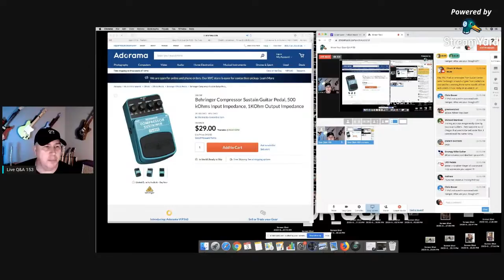Waiting to open guitar boxes when they show up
highlighted question
29:01 Waiting to open guitar boxes when they show up

The Live Show Is on Fridays at 3pm Arizona Time
Send photos of you in your shirt here
String Swing sideways guitar hangers behind me
Dava Picks
The D Addario Kit I Love!
Single wall hanger metal

Question Index
1:26 The Podcast with Mrs. Smith
4:40 Guild Starfire Cherry red
8:35 Can you have a RWRP pick up on a Nashville Tele?
10:18 Thoughts on Speakers 8s,10s, or 12s
15:40 The KYG Gold Top shirt
17:40 Six String Samurai (ok Im going to watch this and let you know)
18:09 Epiphone Lzzy Hale vs Gibson
22:28 Why don't acoustic guitars come with locking keys?
24:41 The Somnium guitar is getting to the end of the honeymoon and.
26:30 Pick-up makers always say they found the magic
29:01 Waiting to open guitar boxes when they show up
34:07 What does it mean that a used Relic guitar is mint?
36:27 Shop Local as much as you can now.
42:26 & string Archtops
44:15 Behring compressor pedal Thoughts (They are noisy)
48:01 Good for the price
50:16 100,000 subs with my phone
55:57 Notes that are louder than others
59:48 What locking keys I like right now
1:01:00 Thin-line PRS S2 594 neck heavy?

1:03:00 How to start trading guitars?
1:07:09 Dovydas streaming live playing
1:07:40 The Peavey Rage, As Good As A
 Marshall Stack!
1:13:30 What is my favorite Attenuator?
1:15:00 Truss rod covers